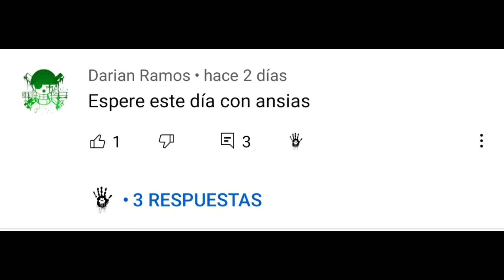EL CHICO QUE SALVO LA NAVIDAD RESUMEN / HISTORIA: EL ORIGEN DE SANTA CLAUS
Si te gusto el Resumen deja tu like y que tenga Felices fiestas :D

Mira el talento de estos Pros de la música aquien agradezco su colaboración:

AMBIENTACION MÚSICA KEVIN MCLEO